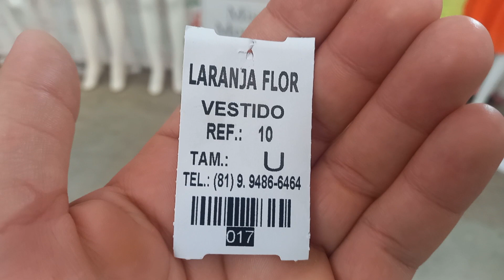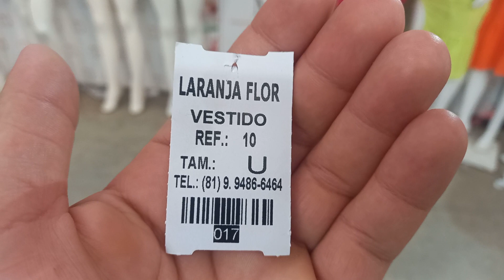Moda Center Santa Laranja Flor Saias 25 Reais 81 9.9486 6464